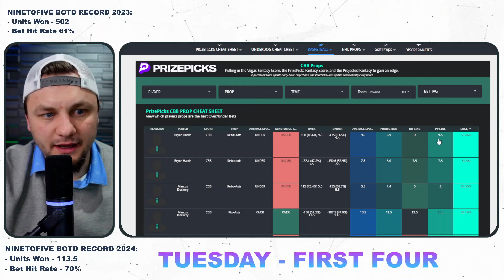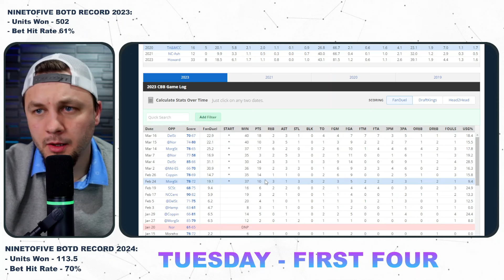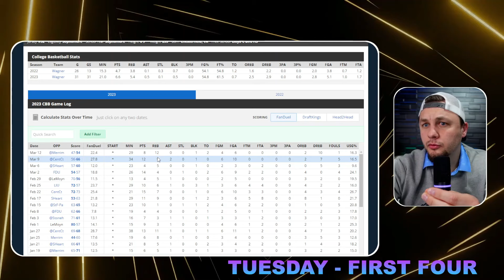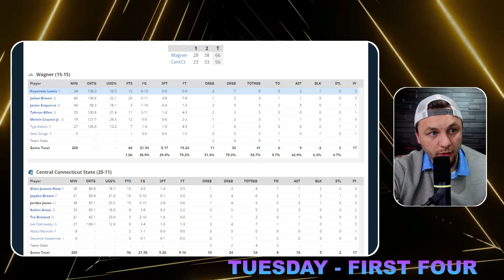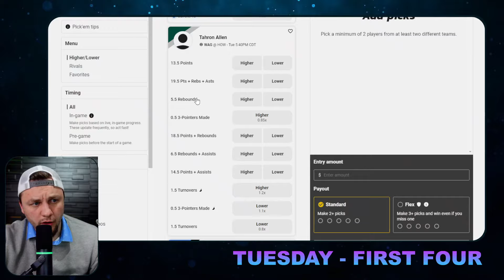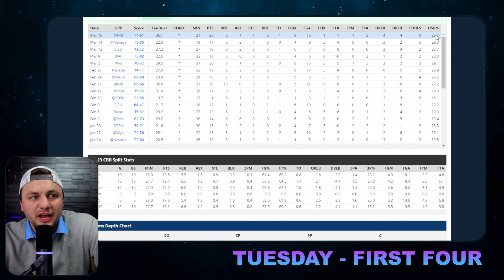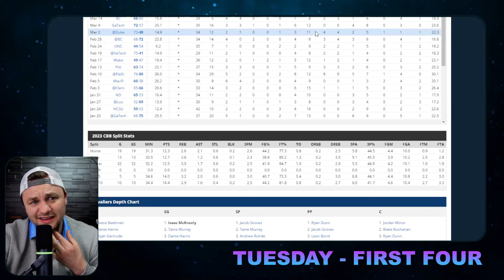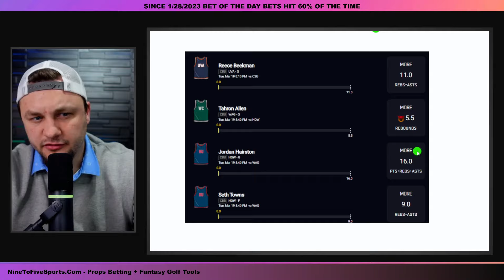March Madness Player PROPS - Tuesday's First Four Games [Howard Vs Wagner + UVA vs CSU]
Eric Polzin breaks down March Madness Player PROPS - Tuesday's First Four Game [Howard vs Wagner] + [UVA vs CSU]

*Props Betting How To Links*

(This is a measure of the bets I highlight at the end of the video. This includes all sports. This also includes the Taco Tuesday bets where I tell people to bet 5 individual bets...The Unit Size of measure is $15 which is the average bet size for bettors)